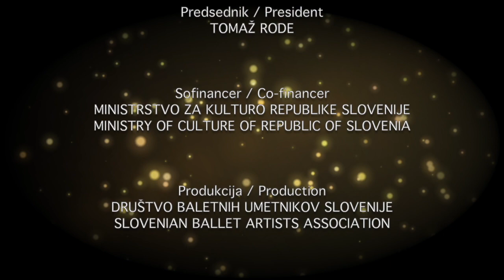Baletni premisleki in pomisleki / Thinking and rethinking ballet: SZILARD MACHER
Pogovor z Szilardom Macherjem
Discussion with Szilard Macher

Vodja pogovora / Meeting host: Tatjana Ažman
Uvodna beseda / Introduction: Nataša Berce

Društvo baletnih umetnikov Slovenije
Slovenian ballet artists association

Ob podpora / Supported by: Ministrstvo za kulturo / Ministry for Culture

SZILÁRD MACHER, DLA
Baletni plesalec, pedagog, koreograf, Prorektor HDU

Szilárd Macher je med letoma 1985 in 1991 študiral na baletni šoli za umetnost v Győru, nato pa do leta 1994 na Madžarski plesni akademiji v Budimpešti. Po diplomi so mu ponudili pogodbo z Madžarskim nacionalnim baletom, kjer je plesal do leta 2020, ko je bil promoviran v solista.
Plesal je Princa (Hrestač), Rotbarta, Pas de trois v Labodjem jezeru, Kmečki pas de deux v Giselle, Waclawa v Bakhchisarajski fontani, Karenina v Anni Karenini, Gremina v Onjeginu, Parisa v Romeu in Juliji, Charlesa Hamiltona in Gospoda Kennedyja v Gone with the Wind, Gospoda v Tragediji človeka), Adama v Tricky Students, Čarovnico v Sneguljčici, Velikega Brahmina v La Bayadére, Štiri madžarske uradnike v Mayerlingu ter glavne vloge v baletih Georga Balanchina (Serenada, Simfonija v C, Mesečnica), Jiříja Kyliana (Šest plesov), Hansa van Manena (Pet tangov, Concertante, Adagio Hammerklavier), Roberta Northa (Smrt in dekle), Ninette de Valois (Šah), Kennetha MacMillana (Koncert), Gyule Harangoza (Poloveški plesi), Lilla Pártaya (Bolero, Othello, Zlati čopič), Imre Dózse (Adagietto) in Andrása Lukácsa (Povezava).
Leta 2002 je prejel nagrado Junior Interlyra, leta 2007 mu je madžarsko Ministrstvo za kulturo podelilo nagrado Gyula Harangozó, leta 2017 pa je prejel Zlati križ za zasluge na Madžarskem. Z Madžarskim nacionalnim baletom je gostoval v ZDA, Mehiki, na Kitajskem, Japonskem, v Španiji, na Nizozemskem, Finskem in bil vabljen na mednarodne gala koncerte v Rusiji, Avstriji, Italiji, Veliki Britaniji, na Finskem ter v Budimpešti v spomin na Rudolfa Nurejeva.
Leta 1998 je diplomiral iz baletne pedagogike, leta 2003 iz plesne teorije in kritike na Madžarski plesni akademiji, leta 2007 pa je na Univerzi za gledališko in filmsko umetnost (SZFE) magistriral kot koreograf.
Leta 1998 je postal učitelj baleta na Madžarski plesni univerzi, leta 2018 pa je prejel naziv  univerzitetnega profesorja. Leta 2010 je bil imenovan za direktorja Zavoda za izobraževanje plesnih umetnikov, od leta 2020 pa je prorektor na Madžarski baletni univerzi.
Njegovi učenci so prejeli številne nagrade na mednarodnih baletnih tekmovanjih, prav tako pa so člani številnih baletnih ansamblov po vsem svetu (Balet Semperopere v Dresdenu, Kraljevega švedskega baleta, Tulsa baleta, Baleta v Hong Kongu, Dunajskega državnega baleta, Baleta v Mainzu, hrvaških in madžarskih nacionalnih baletnih ansamblov, Ansambla Hofesh Shechter, Frankfurtskega plesnega ansambla, baletnega ansambla opere v Göteborgu in drugih). Bil je gostujoči učitelj v Amsterdamu, Oslu in Helsinkih, na Tajvanu ter poučeval na raznih mednarodnih plesnih poletnih seminarjih in festivalih. Bil je tudi baletni mojster Madžarskega nacionalnega baleta, baleta Formosa (Tajvan), baleta Preljocaj in mednarodnega baletnega tekmovanja Nurejeva.
Bil je član žirije na Mia Corak Slavenska IBC (Zagreb, 2016), 12th IBC – Sicily (2017), Anna Pavlova BC (Firence, 2018), Pacific IBC (Tokio, 2019). Deluje tudi kot plesni kritik in teoretik pri reviji Hungarian Dance Magazine